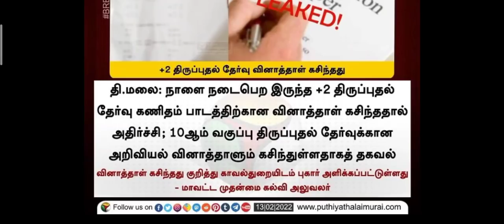A clarification for students regarding tomorrow's exam